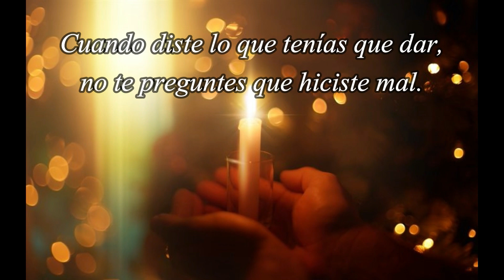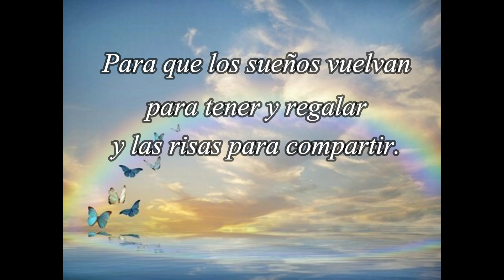NO HAY MÁS CERA QUE LA QUE ARDE - Música: Daniel Ara